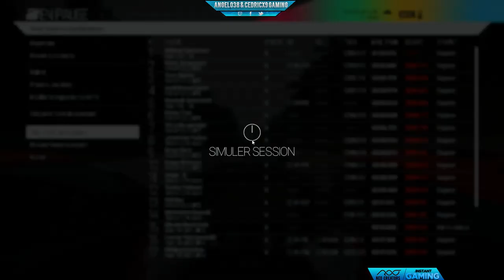Angel038 - Project CARS - GT Touring - #7 Road America - Merci les stands!